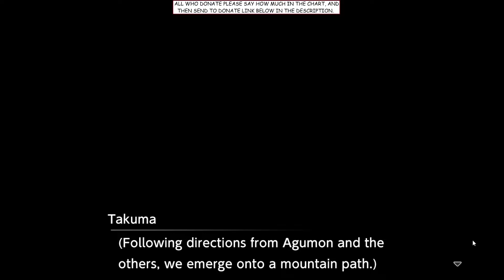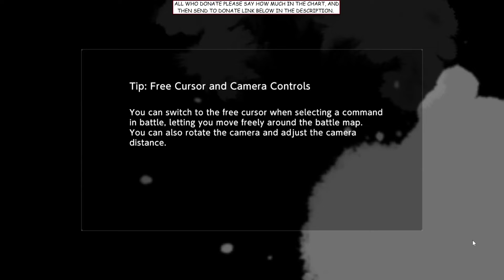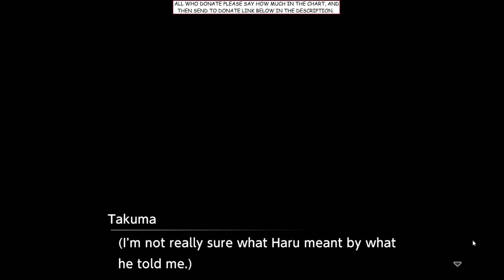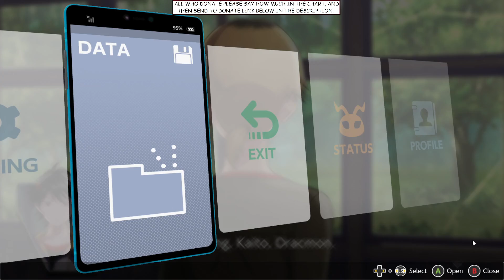Digimon Survive part 006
I wanted to play this game for some time but didn't look up anything on it

but kind of scared now, I learn each char  of the kids can die in the story, I need to make sure that doesn't happen.
also I hope everyone will enjoy this

thought I won't talk much in it